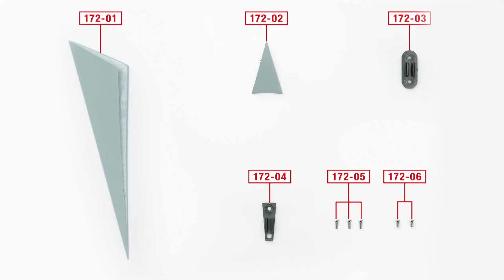偉大な勇者 グレートマジンガー 巨大メタル・ギミックモデルをつくる １７２号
１７２号では、右のマジンガーブレード収納部を組み立てます。